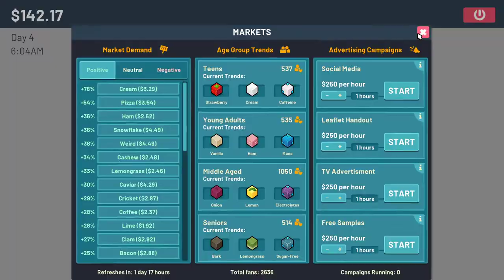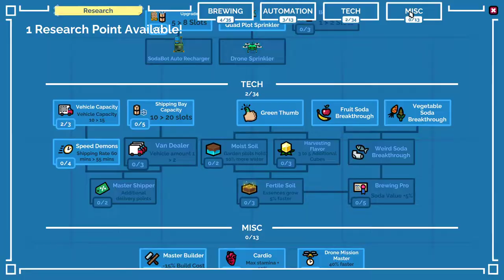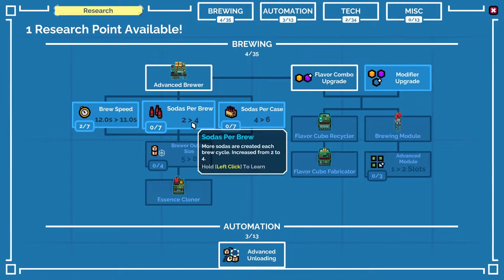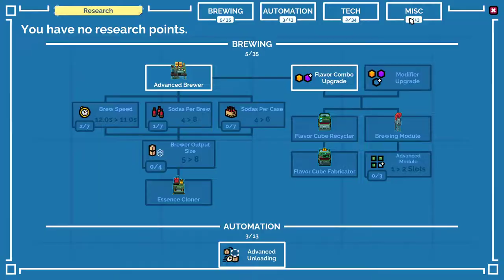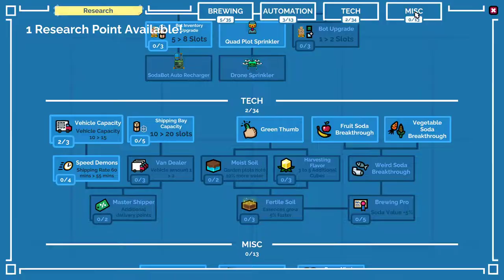Using Spicy Lemon Soda To Melt Ice | Soda Story - Brewing Tycoon | Part 4